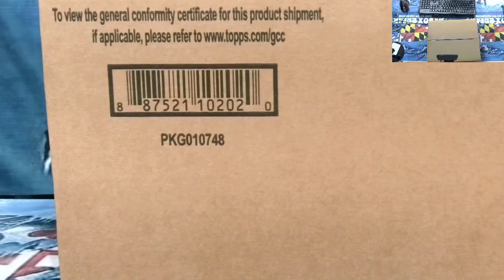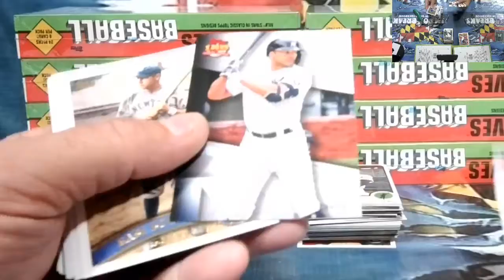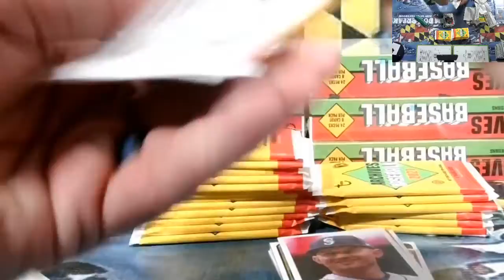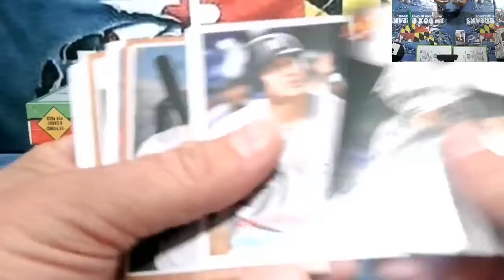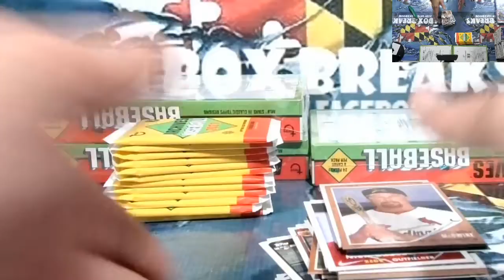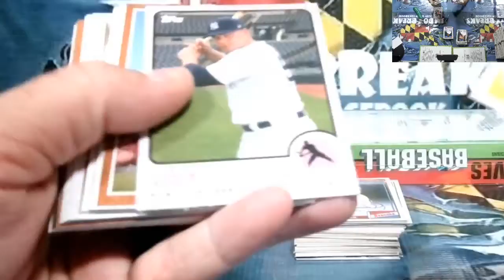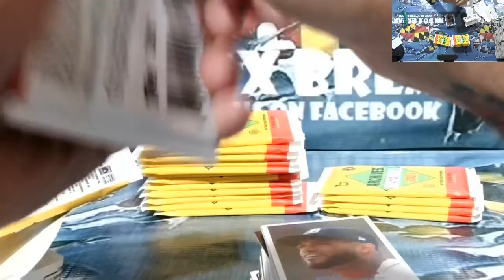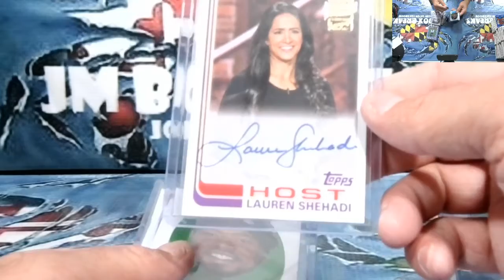2021 TOPPS ARCHIVES 10 BOX CASE BREAK 11/6/21